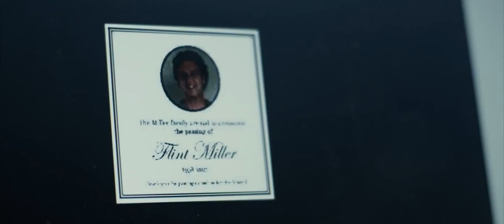It Came from Below 1080